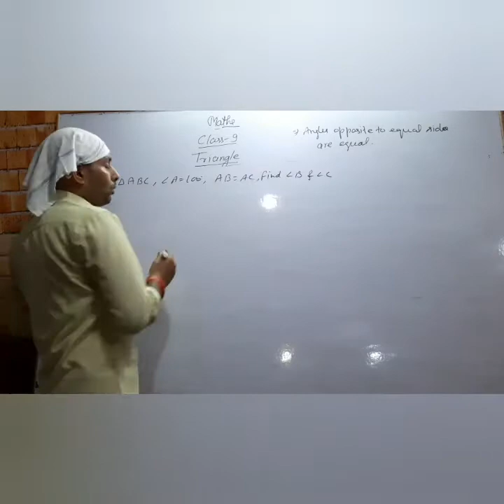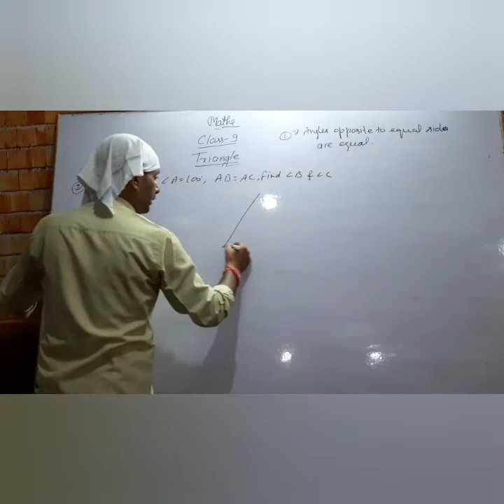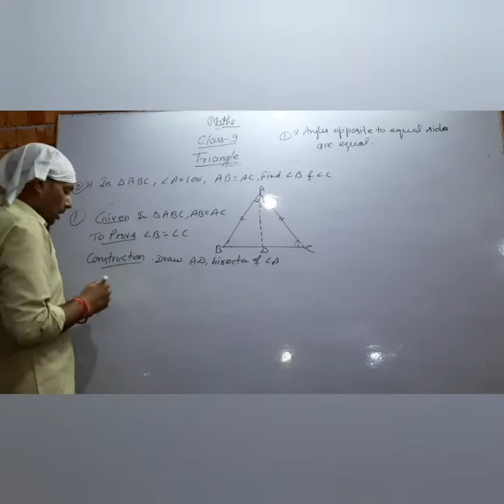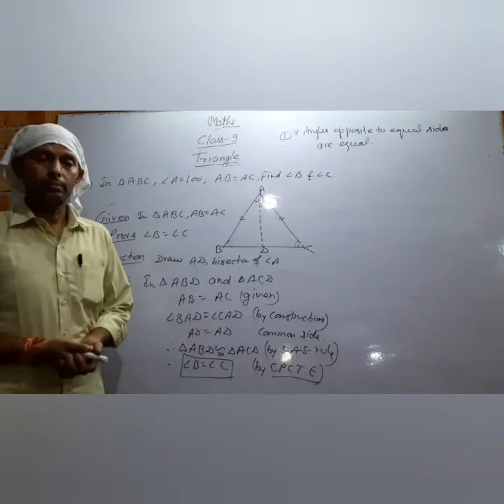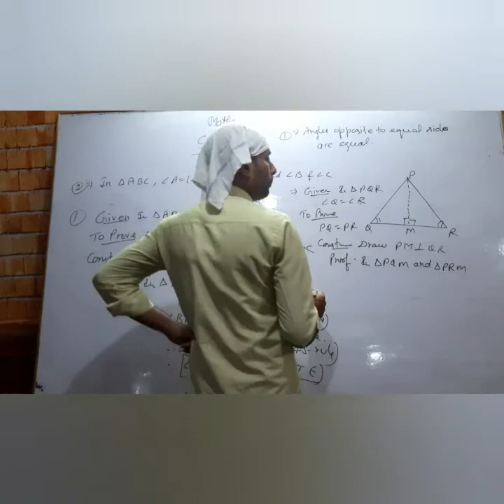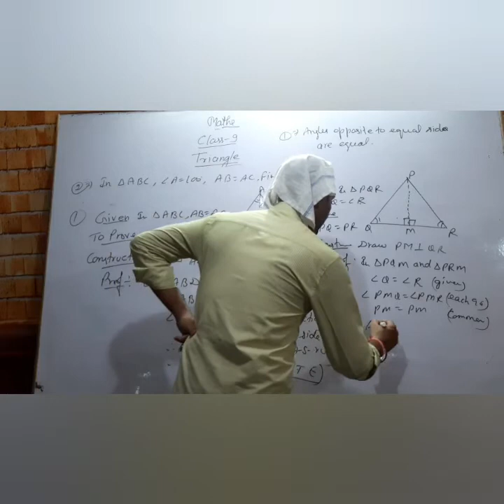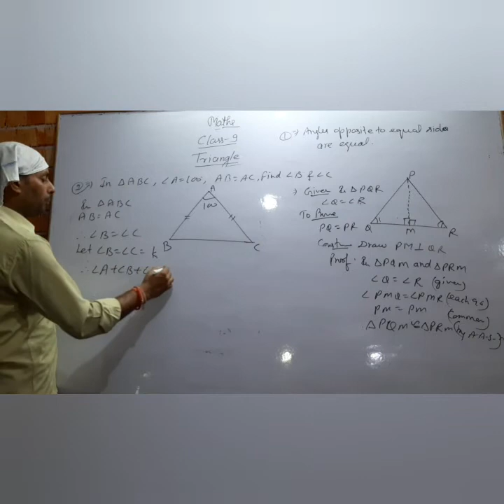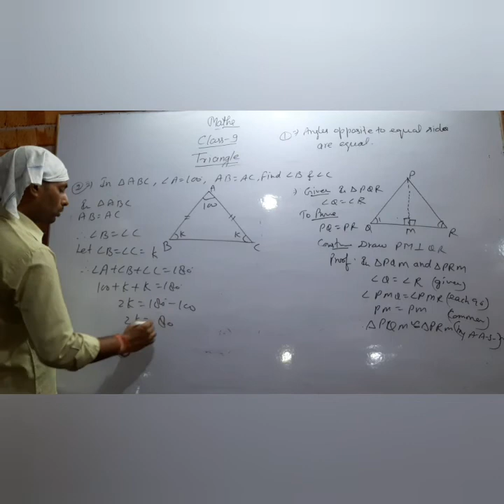Class 9th Maths (Triangles, Lecture-2)